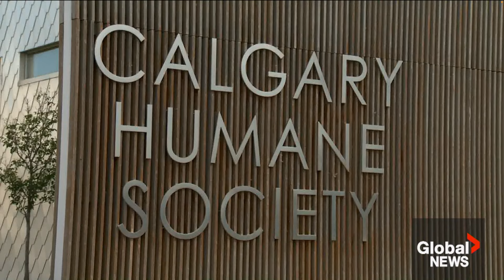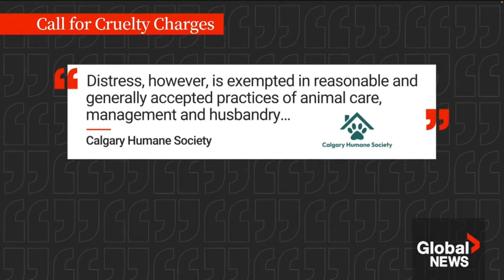3 Animals KILLED at Calgary Stampede 2024: Animal Justice Calls for Charges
Animal Justice is calling for cruelty charges in response to the tragic & preventable deaths of a young cow & 2 horses at the Calgary Stampede.